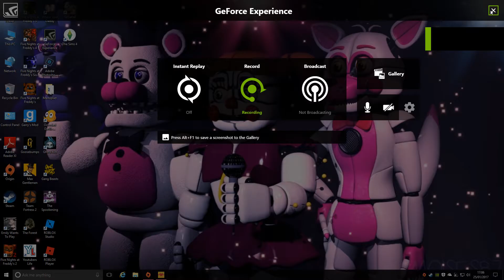What did I get? / Tattletail Part 1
A child wakes up in the middle of the night to sneak downstairs and open his Christmas present 5 days early and finds a furby like toy called Tattletail. But after a few days things start to get strange like the weird arrival of Mama.